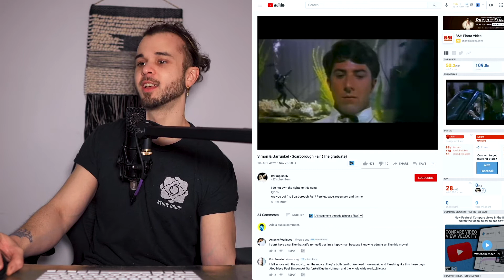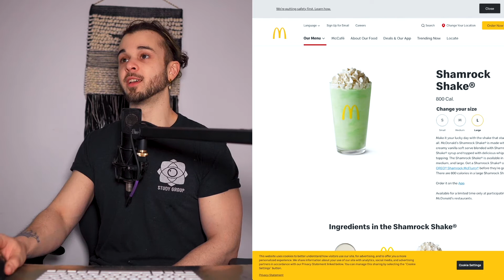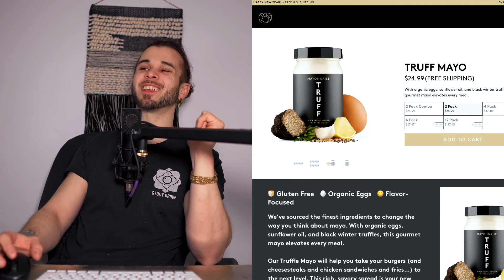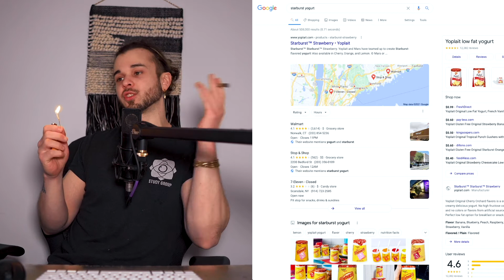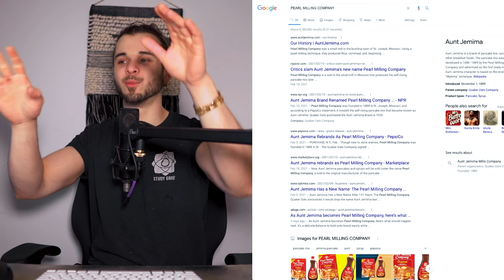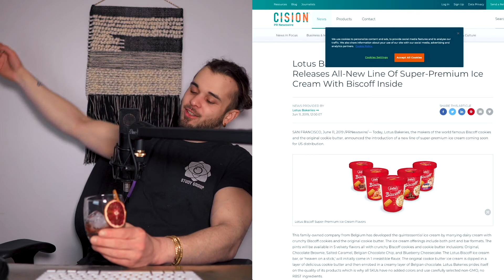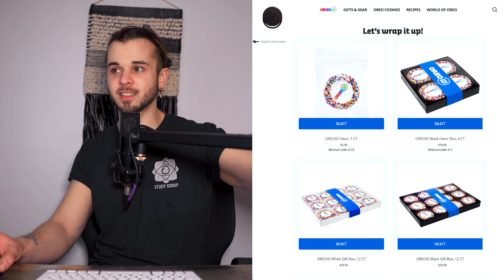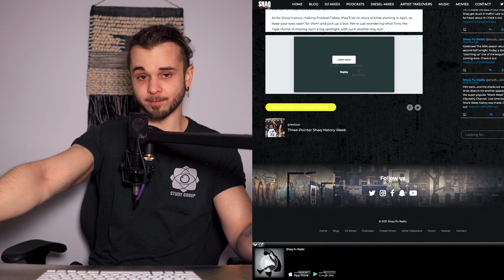YOUR #1 SOURCE FOR FOOD & DRINK NEWS | 2021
The official one-stop-shop for the latest & greatest in the world of food & drink.

New junk foods releases. Fast food news. Dessert, drink & snack debuts. Plus more! I'm covering all of it!

Got the scoop on a new item you think I should cover in next week’s roundup? Drop a comment and let me know!

00:00 Welcome

04:18 McDonald’s Shamrock Shake

The fast-food giant announced Tuesday that the popular Shamrock Shake will return to participating restaurants nationwide Feb. 15 "to mark the first green of spring." It will be joined by the Oreo Shamrock McFlurry, which first debuted last February in honor of the shake's 50th anniversary. The seasonal desserts will be available for a limited time more than a month before St. Patrick's Day. - [via USA Today]

08:44 Truff Tuffle-Infused Mayo

When it comes to hot sauce, many of us are pretty loyal to our favorite brands. Perhaps you're on Team Tabasco, Team Sriracha, Team Frank's, Team Cholula, or Team Tapatío. But when TRUFF Hot Sauce burst onto the scene in late 2017, the game changed.

On the heels of the hot sauce's success, they released two types of pasta sauces, Black Truffle Arrabbiata and Black Truffle Pomodoro, in late 2020. So TRUFF's conquered the turf of hot sauce and pasta sauce, and now, the brand is back to change the condiment game. Introducing: TRUFF Mayo and Spicy TRUFF Mayo. - [via AllRecipes]

16:21 Taco Bell Seasoning Packets

The spices aisle is about to be a whole lot better, because Taco Bell All Purpose Seasoning will be in them soon.The seasonings come in two flavors, Mild and Hot, so you can control how much heat you get. They’re made with a mix of spices, including salt, paprika, garlic, onions, and cayenne pepper. “Shake it on, mix it in, and add the classic Taco Bell flavor you crave to your favorite recipes, snacks and more.” - [via Yahoo]

19:39 Yoplait Starburst Yogurt

In a departure from the usual yogurt flavors like strawberry or even key lime pie, Yoplait just released four new Starburst flavors! Yes, Starburst like the candy. The new limited-edition yogurt comes in strawberry, cherry, lemon and orange. - [via Today]

22:37 Aunt Jemima Maple Syrup Rebrand

After examining hundreds of names, PepsiCo yesterday announced that it was rebranding Aunt Jemima as Pearl Milling Company—the name of the enterprise, founded in 1888, which originated the self-rising pancake mix that would later become known as Aunt Jemima. - [via Fortune]

27:06 Biscoff Cookie Ice Cream

There’s nothing quite like eating your feelings via a pint of ice cream or jar of cookie butter. But Lotus Bakeries, creators of Biscoff cookies and cookie butter, is expediting this time-honored tradition. The company is releasing its very own cookie butter ice cream!

Six different flavors are available. Original, Chocolate Brownie, Salted Caramel, Belgian Chocolate Chip, and Blueberry Cheesecake, oh my! - [via Delish]

30:53 Little Debbie Cosmic Brownies Cereal

Kellogg's and Little Debbie have come together for the second time in recent months to make breakfast dreams come true. In December, they announced their first collaboration—Oatmeal Creme Pies Cereal—and we've just learned of plans for a second. This spring, sweet tooths can get another taste of nostalgia with Kellogg’s Little Debbie Cosmic Brownies Cereal.

The Cosmic Brownies breakfast cereal features crispy brownie squares with cosmic rainbow pieces. Each square looks like its own miniature Cosmic Brownie, and while they're not as soft, they're just as fudgy. Kellogg's Little Debbie Cosmic Brownies Cereal reaches stores nationwide in May. - [via Thrillist]

34:46 Oreo ID - Customize Your Oreo

OREOiD, a new feature that lets you design your own Oreo cookies. You can choose from one OREOiD option that gives you eight different creme filling colors or a "customize everything option" that gives you even more things to add. For the creme color filling, you can pick red, orange, yellow, green, blue, purple, pink, or white. - [via Delish]

37:34 Shaquille O’neal Frosted Flakes

Continuing to offer new takes on its beloved cereals, Kellogg’s has now teamed up with legendary basketball Hall of Famer Shaquille O’Neal to reimagine Frosted Flakes cereal.

Kellogg’s Frosted Flakes With Crispy Cinnamon Basketballs features the classic sweet taste mixed with crispy, mini cinnamon-dusted basketball pieces. The limited-edition cereal will also see Shaq take over the main box space with Tony the Tiger taking a step back for the first time ever.

The Shaquille O’Neal x Kellogg’s Frosted Flakes With Crispy Cinnamon Basketballs cereal is set to hit supermarkets, grocery stores and other retail locations nationwide this April. - [via Hypebeast]

42:15 Too-da-loo

Joshua Rey | Food News | Food Podcast | Food Commentary | Food Review | Food Trends 2021